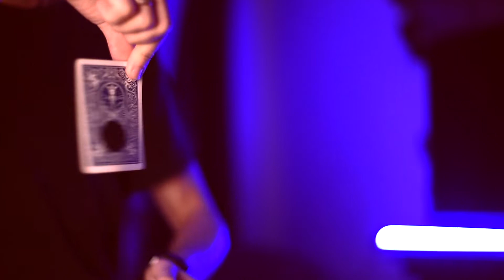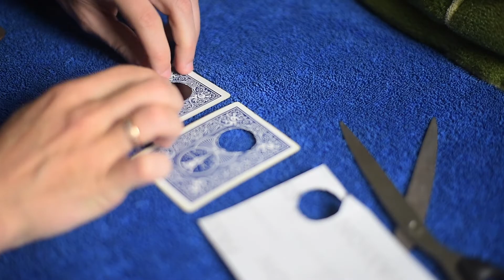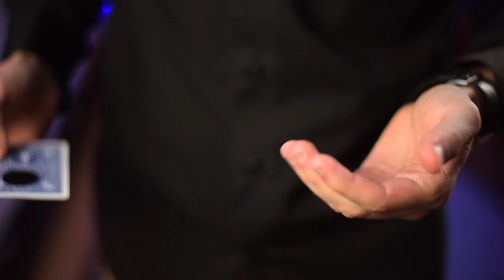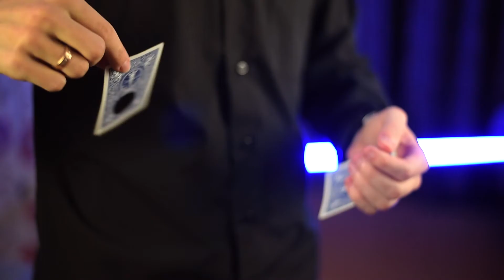ДЫРА в КАРТЕ, ЗАЧЕМ ??? • ФОКУС С ДЫРКОЙ + Обучение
►  Дырка в карте, но для чего она была сделана? Это один из классических трюков, где конечно же вам придется сделать отверстие в карте. Фокус сложный, однако он выполняется практически чисто, есть зачистка, карту зритель может проверить до и после показа фокуса. Фокус можно показывать как взрослым так и детям.